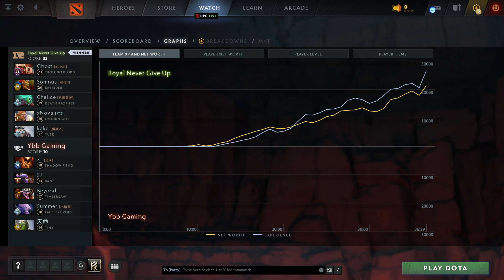Royal Never Give Up vs Ybb Gaming (1 игра) | ХАЙЛАЙТЫ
Troll Warlord, Batrider, Death Prophet, Omniknight, Tusk
Shadow Fiend, Bane, Timbersaw, Faceless Void, Tiny

CN TI 11 Regional Qualifiers, dota2

Ghost, Somnus, Chalice, xNova, kaka
Royal Never Give Up vs Ybb Gaming (game 1)
zc, SJ, Beyond, Summer, ??